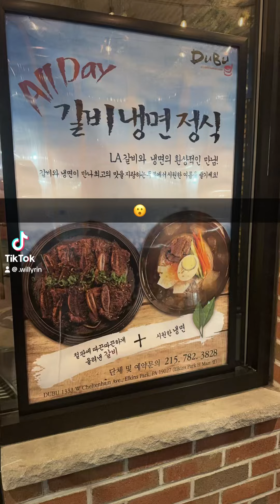Day 28: Korean Food with Cho!